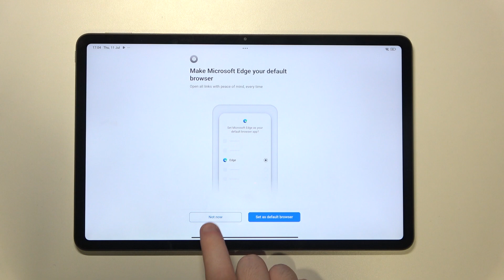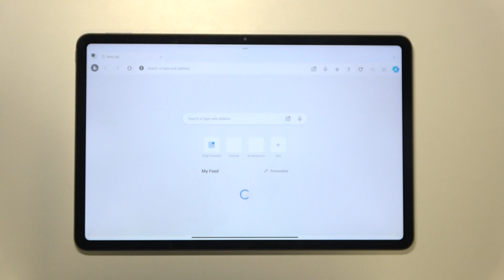How to Install the Microsoft Edge App in REDMI Pad Pro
In this video, we walk you through the steps to download and install the Microsoft Edge browser on your REDMI Pad Pro. Learn how to get Edge up and running on your tablet, explore its features, and optimize your browsing experience. Follow our easy instructions to install Edge and start enjoying a smooth, secure browsing experience today!

How to download the Edge browser in REDMI Pad Pro? How to set up the Microsoft Edge app in REDMI Pad Pro? How to use the Edge browsing app in REDMI Pad Pro?